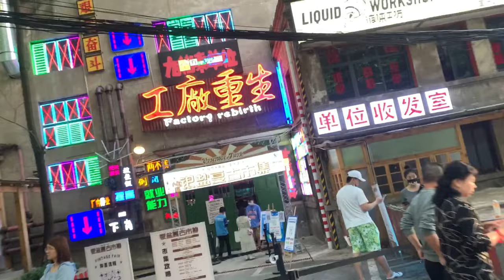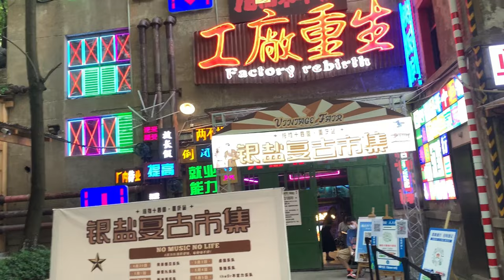山城重庆骑行 第十弹 （白天的洪崖洞）Usual ride in my city Chongqing （Hongya Cave in the daytime）